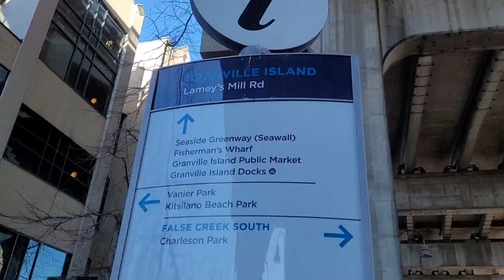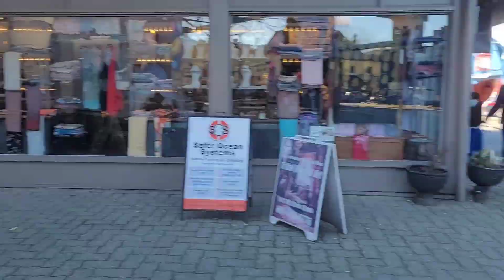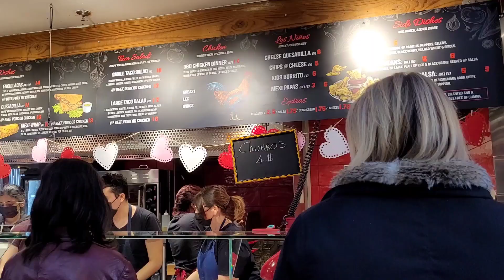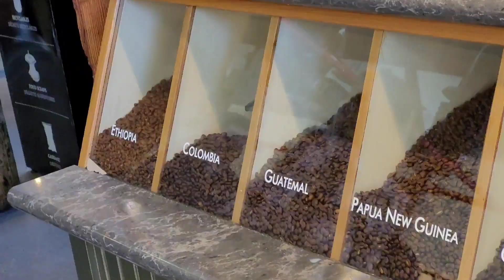Sunny day at Granville Island | Kitsilano Beach , Vancouver | Canada Vlog